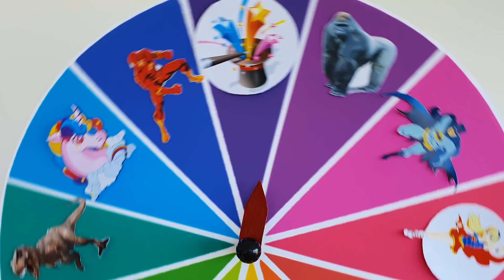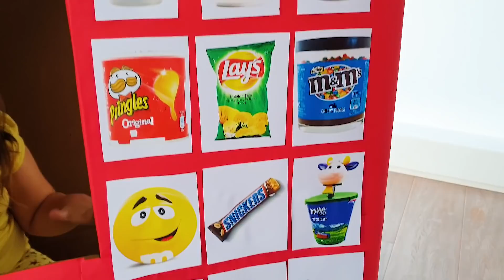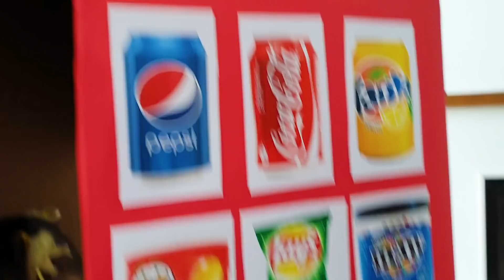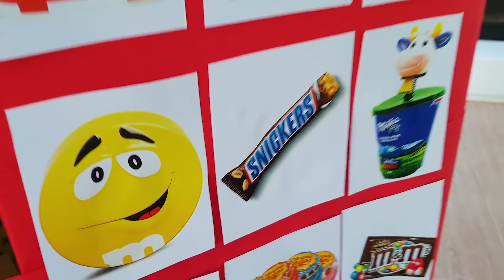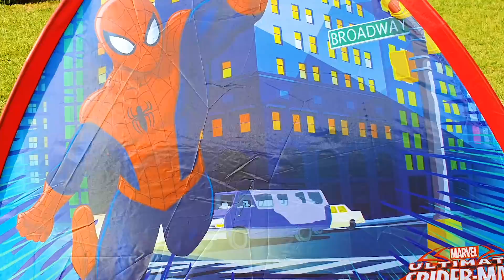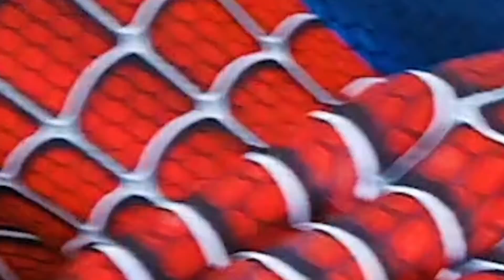एड्रियाना कलर सुपर हीरो बॉक्स प्रतियोगिता में भाग ले रही है